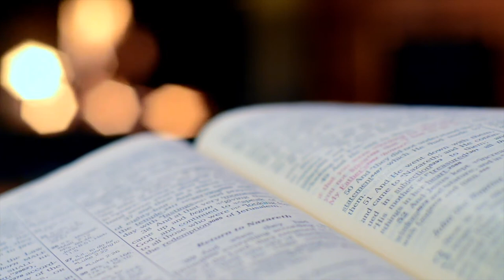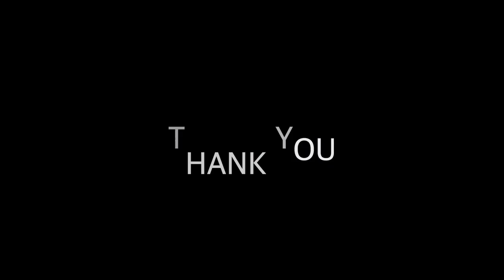곽건용의 책 이야기-성서의 뜨락을 거닐다 4, Howard Eilberg-Schwartz "God's Phallus and other Problems of Men and..."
이번에는 유대교 랍비였고 히브리성서와 고대 유대교 교수였던 하워드 아일버그-슈바르츠의 "God's Phallus and Other Problems of Men and Monotheism"(1994)에 대해 얘기합니다.

이 책을 처음 보고 든 생각은 '이런 나쁜 넘, 하나님의 생식기라니! 이런 자극적인 제목을 붙여서 책이나 팔아먹으려 하다니... 나쁜 놈!'이었습니다. 하여 불타는 신앙심으로 책 내용을 잘근잘근 씹어 비판할 생각으로 책을 구입해서 읽기 시작했습니다.

하지만 채 스무 쪽도 읽기 전에 책 내용에 빠져들어서 단숨에 읽어버렸습니다. 다 읽고 든 생각은 '성서 연구는 이렇게 해야 하는 거구나. 이렇게 상상력을 갖고 집요하게 파고들어야 하는 거구나.'였습니다. 저는 저자의 주장에 100% 동의하지는 않지만 많은 걸 배웠습니다. 구약성서를 읽는 저의 시각에 상당한 영향을 끼친 책임에 분명합니다.

이 책은 제목이 보여주듯이 하나님의 생식기에 관한 책, 맞습니다. 발칙하지요? 그렇습니다. 내용을 제목보다 더 발칙합니다. ^^ 그런데 읽다 보면 점점 설득됩니다.

책에는 흥미로운 얘기들이 참 많은데 시간 관계상 그것들을 다 소개할 수는 없고 제가 인상적으로 읽었던 대목들을 얘기하고 제기 뭘 느끼고 배웠는지를 말하겠습니다.

기대해주십시오.